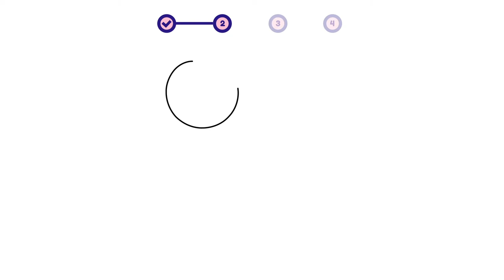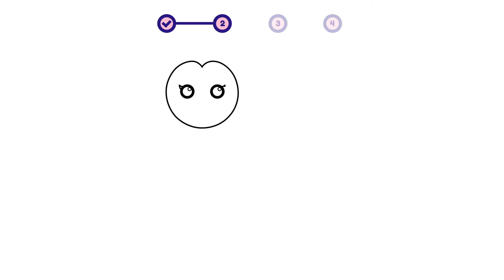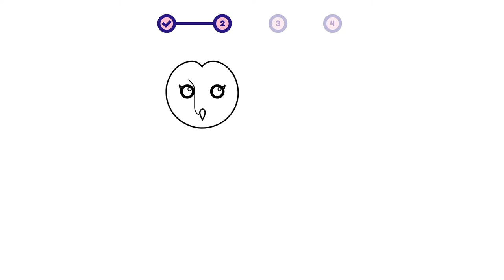How to draw a bird - Barn Owl? Easy and simple drawing | Animal character design tutorial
This is a simple step-by-step video about how to draw a bird - Barn Owl.

00:00 - Intro
00:12 - 01. Simple Layout
00:35 - 02. Sketch
06:17 - 03. Coloring
06:34 - 04. Add Detail!

- how to draw a bird - owl (barn owl) | animal character design for beginners
- como desenhar um pássaro - coruja | design de personagens de animais para iniciantes
- como dibujar un pajaro - búho | diseño de personajes animales para principiantes

- how to draw / barn owl (owl)
- como dibujar / búho
- comment dessiner / chouette / hibou
- come disegnare / gufo
- как рисовать / сова
- hoe te tekenen / uil
- wie man zeichnet / Eule
- 描き方 / フクロウ
- 如何繪製 / 貓頭鷹 / 猫头鹰
- 그리는 방법 / 원숭이올빼미
- qanday chizish kerak / boyqush
- como desenhar / coruja
- hogyan rajzolj / bagoly
- cum să desenezi / bufniţă
- cara menggambar / burung hantu
- কিভাবে আকে / পেঁচা
- conas a tharraingt / ulchabhán
- ako kresliť / sova
- hur man ritar / Uggla
- jak kreslit / sova
- duci / ibis
- hvordan tegner man / ugle
- kaip piešti / pelėda
- วาดอย่างไร / นกฮูก
- làm thế nào để vẽ / con cú
- πως να ζωγραφίσω / κουκουβάγια
- hvordan tegne / ugle
- कसरी कोर्ने / उल्लू
- कैसे आकर्षित करने के लिए / उल्लू
- nasıl çizilir / baykuş
- як малювати / сова
- Hoe te tekenjen / ûle
- як маляваць / сава
- kako crtati / sova
- kiel desegni / strigo
- kuidas joonistada / öökull
- Paano Gumuhit / kuwago
- hoe om te teken / uil
- wéi zeechnen / Eule
- хэрхэн зурах / шар шувуу
- jak rysować / sowa
- mar a nì thu dealbh / comhachag